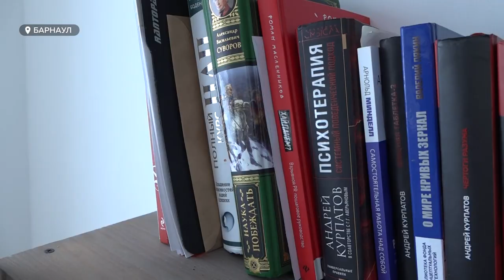Каким был для жителей края 2021 год, а также чего ожидать от года Тигра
В конце декабря принято подводить итоги уходящего года. Мы решили выяснить, каким был для жителей края 2021 год, а также чего ожидать от года Тигра. Подробности – в специальном репортаже Софии Яценко